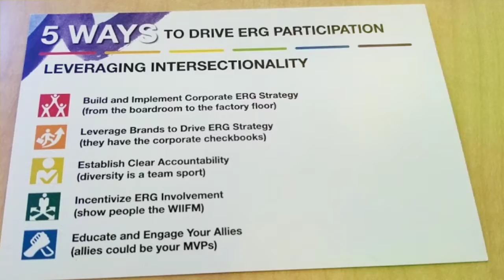Qualcomm eQuality Out and Equal Conference - October 10-13. 2017